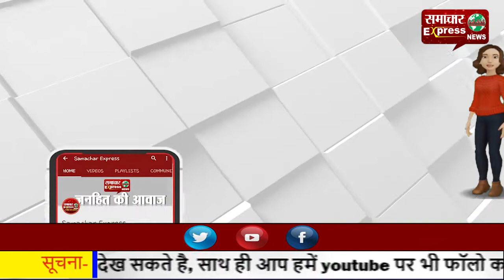कोरोना को लेकर बनी वैक्सिन-भोपाल में भी ट्रायल कामयाब होते ही वैक्सिनेशन का शुरू होगा कार्य